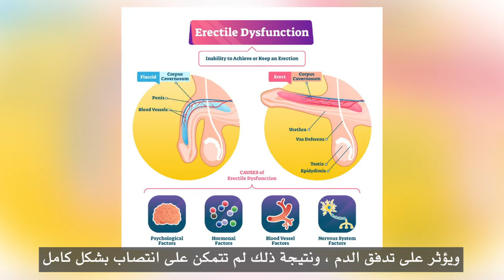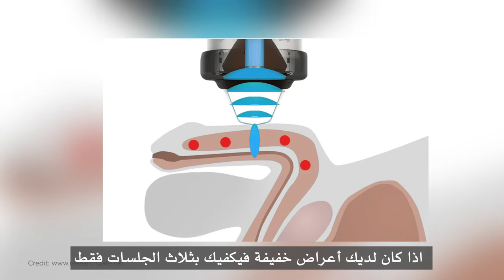Shock wave Therapy for Erectile Dysfunction